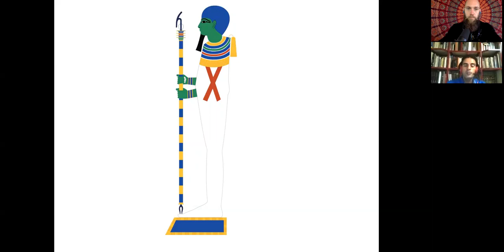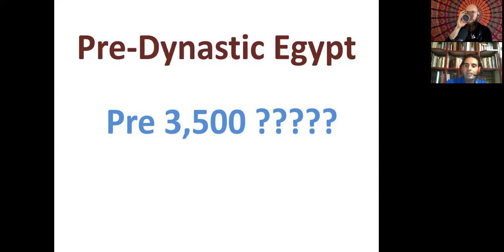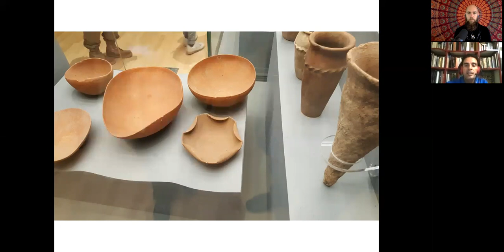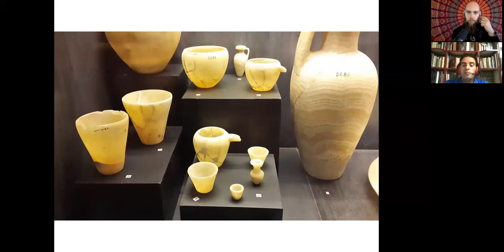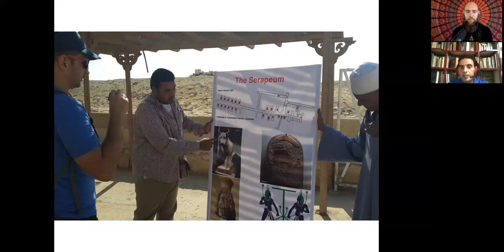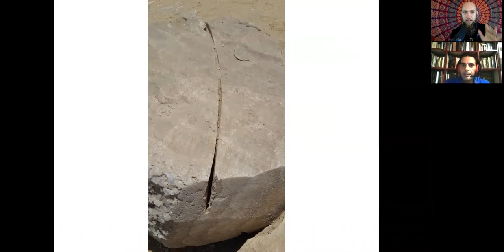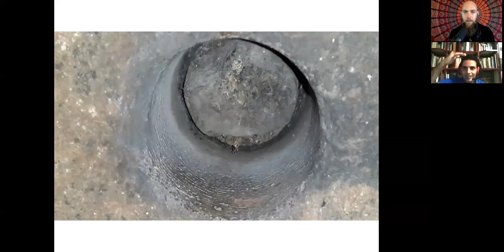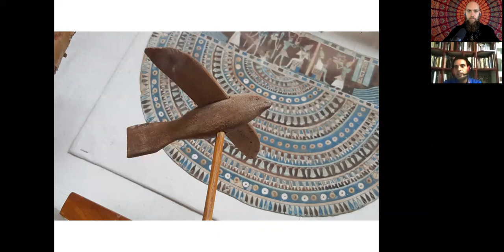208-2 | The Ancient Egyptian Creation Story with Egyptologist Mohamed Ibrahim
(sign up for the email list) and most importantly do 1 act of kindness today!

Support by Doing an Act of Kindness for Someone Today!

3 State of the Art, Brainwave Entrainment, 3-D Sound Experiences!

Free $50 Gift Card for any Purium Health Product: Including Cleanses, supplements, Weight Loss, CBD and more!

Today’s guest is an Egyptologist, Hieroglyphics Expert, Tour Guide and Director

He is an expert and offers a wide spectrum of knowledge regarding the history, arts, literature, and culture of the ancient Egyptians.

He was born in Memphis, Egypt and studied (Ancient Egyptian, Coptic, Islamic) Art and history at Helwan University in Cairo. He has been working as a tour guide and a teacher of Hieroglyphics since 2000.

His comprehensive knowledge of Ancient Egypt, along with his background in comparative religions and spiritual studies has enabled him to fill lecture halls and conduct a variety of successful tours over the years. When he is not on tour, he frequently lectures on Egyptian mythology ‐ its spiritual aspects in Egyptian art, and the Ancient Egyptian concept of Gods and Goddesses.

Welcome to the show Mohamed Abrahim

What Kemet means
Why the pyramids are over 10,000 years old
Nassim Haramein
Robert Schock
Robert Grant
The importance of the Nile
The meaning of NTR – Natural not GOD
The Creation story
Atum = Perfect
Egyptians never used “0”
The Egyptian Calendar being 360 days
How Egyptians added the 5 days to the calendar Origin Story
The Matriarchy of the Egyptian bloodlines
HORUS and the transfer to masculine
Humans are five things 1. Name 2. Body 3. Spirit/Soul 4. Between body and spirit 5. When spirit leaves the body and when it goes very high outside the space and changes to light
Dynastic Egyptian
PreDynastic Egypt
The work of Manetho, Turin Papyrus
The Mystery of Ancient pottery found in Egypt
The Step Pyramid
The Serapeum
The work of Christopher Dunn
Why Egyptology is changing
Temple in Abydos
How the flower of life was put on the block
There are 9 flower of life’s in Abydos
The Sphinx real age
Luxor
Ramses Statue
THOTH – Tuh-Hot
Two Identities

About Me:
✰⏀✡︎☯︎ Master your mind, body, and spirit with Matt Belair and world-renowned leaders today! This unique show features candid conversations with experts in personal development, spirituality, and human optimization. Each episode is another key to help you unlock your infinite potential and assist you on your path to self-mastery!

You will discover the best tips, tools, and technologies to master your mind. The science, principles, and practices to master your body. Finally, you will dive into the deepest depths of yourself, life, the universe and the pursuit of GOD/CREATOR/SOURCE with the timeless lessons, ancient teachings, and philosophies of today’s greatest minds and spiritual leaders.

This show will help you let go of any limitation, help you find who you really are, and give you all of the tools to design and create the life of your dreams. This is the deepest dive into who you are, what it means to be alive, how we can connect and know GOD/SOURCE/CREATION.

May Love, Joy, Passion, Peace, and Prosperity fill your life! Namaste 🙏

👉 For top rated video podcast, coaching,

 ______™Matthew Belair - OFFICIAL_______